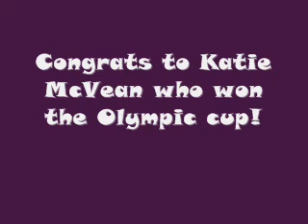NZ HOY 08 Puissance and victory lap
HOY 08 Puissance and victory lap